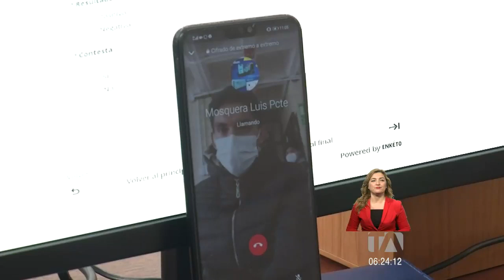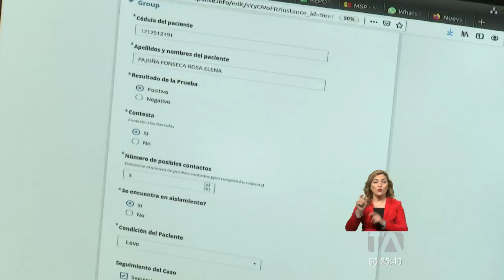Seguimiento de pacientes ayuda reducir la transmisión y contener la pandemia